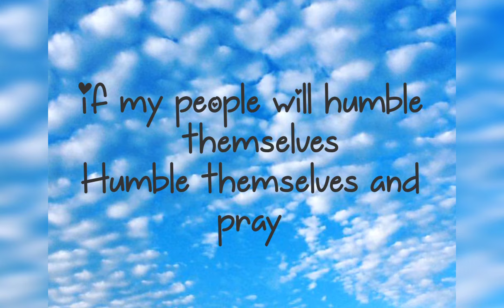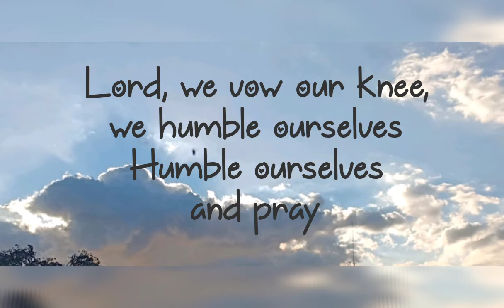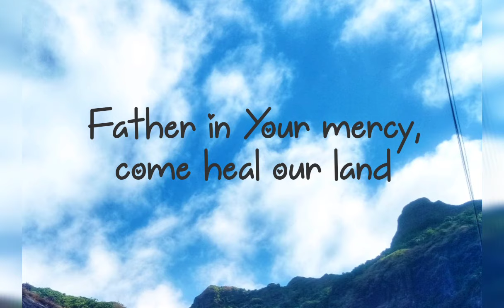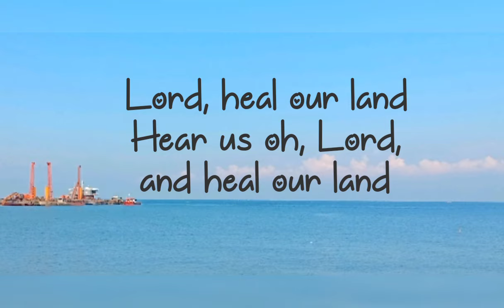HEAL OUR LAND (With Lyrics) - Jamie Rivera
Lord, please heal us. Please heal our land.🙏